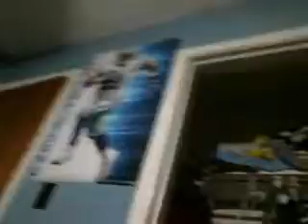Game vs Game Pokemon VS Digimon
SUB 4 More and thank you